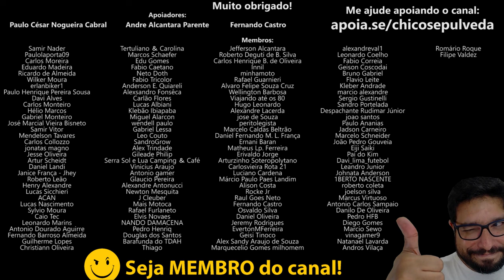FRACAS NA RODOVIA: Royal Enfield Classic 350, Meteor 350 e Hunter 350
🔹Faça uma doação em Bitcoin ou Ethereum:
BTC: bc1ql5esj3ctne5gv9mqg54j4gsns280fpu3jfxqjm
ETH: 0x16be8dc1D7f74c1CB2AA2e02089EA5f5fd168bc3